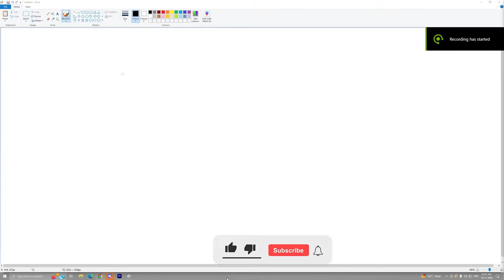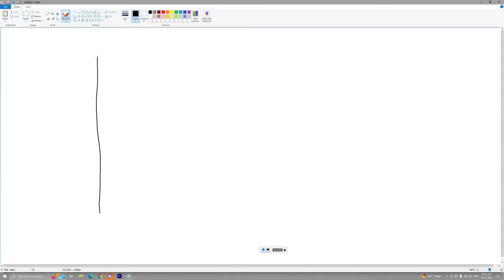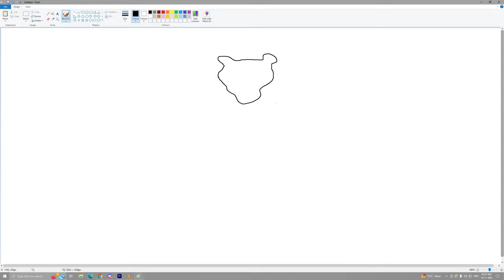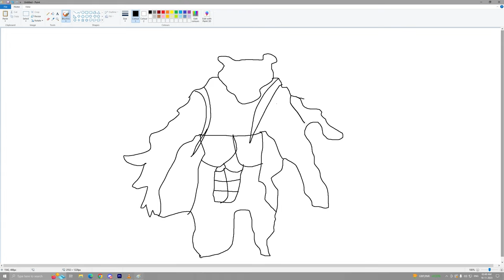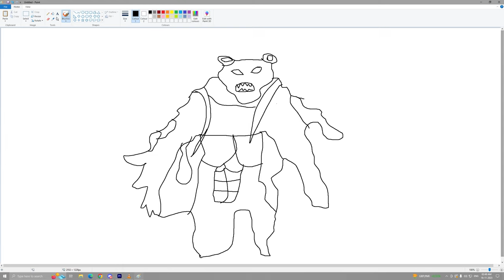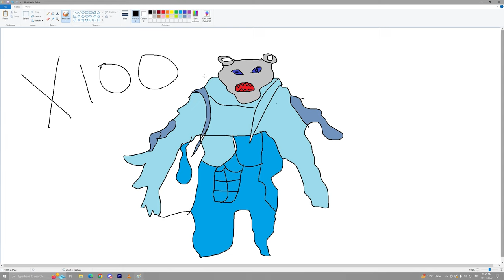Franklin Uses Magical Painting To Make SCARY BEAR In Gta V ! GTA 5 new